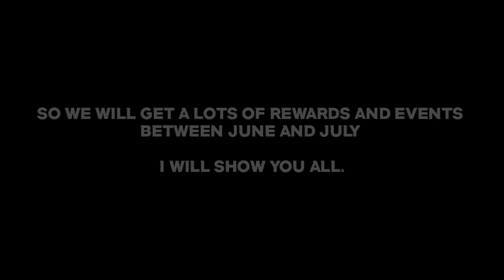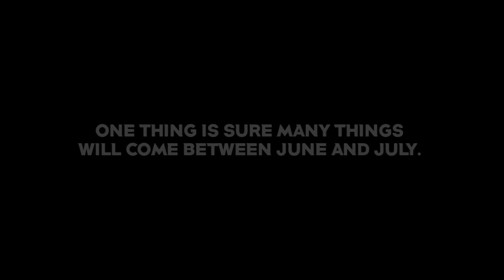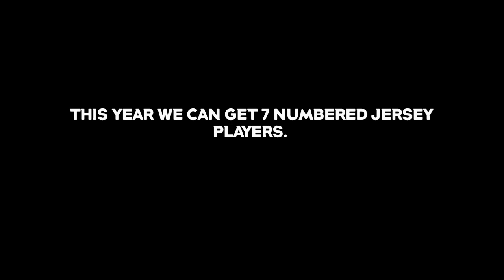BARCELONA ANNIVERSARY × ROUND 2 OF 4TH ANNIVERSARY PES MOBILE | NEW REWARDS AND LOGIN CAMPAIGN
FREE ICONICS 🤩

Hello Everyone !

2021